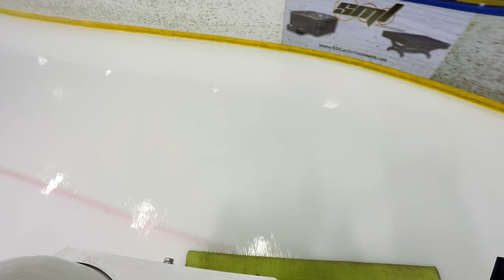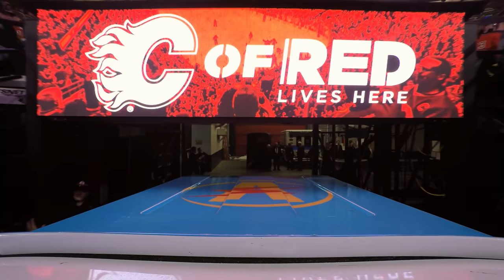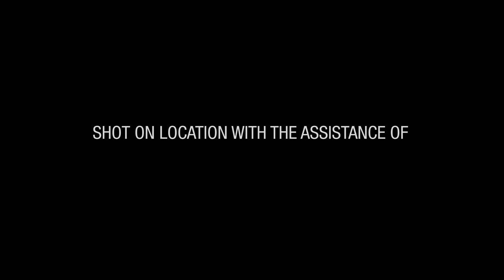Zamboni Ride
Who doesn’t like to watch the ice cleaners make the rounds between periods? In this ambient video, machines prep various ice surfaces, indoor and outdoor, right before your eyes.